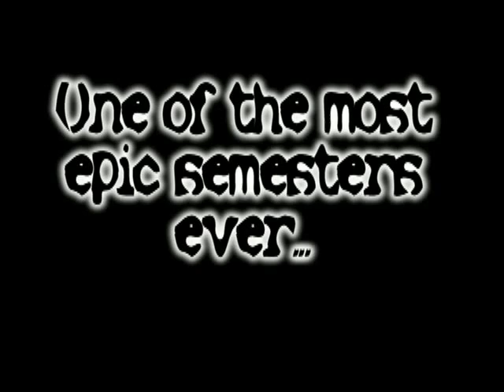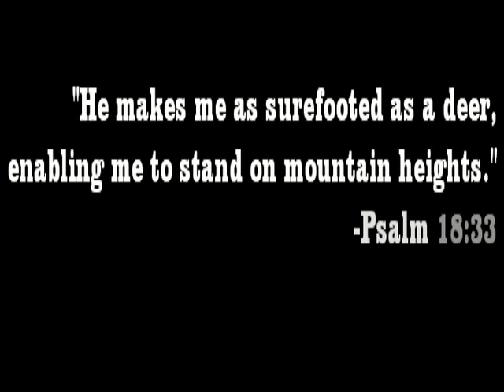Immersion Finale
This was the finale of our Immersion Semester. I'm hoping to put out a much bigger film one day, so maybe this should be considered another trailer.